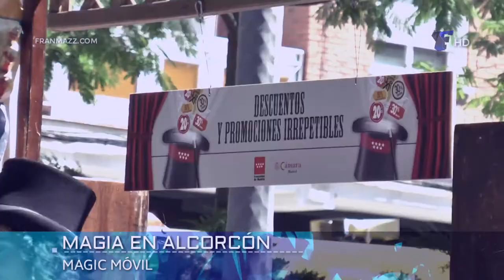Mago Raúl Camaguey, El Mago Negro de Cuba en Alcorcón | Completo @WHIOX 3/6/17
El Mago Raúl Camaguey haciendo de las suyas ante un basto público en Alcorcón con motivo de las fiestas de los Comercios de la ciudad.

Video exclusivo.
El canal no recibe subsidios ni pauta de ningún partido político.

FranMazz TV es un canal argentino de difusión digital, creado por Francis Mazzucco en Madrid.
Se permite la utilización total o parcial de los videos, siempre citando la fuente.
(Ej: Video por @FranMazzTV / FranMazz.com)
FranMazz TV | Film/Edición/Post-Producción | PANASONIC / CANON / SONY / GITUP GIT2 2K Cameras.

Audiovisuales de interés público,
Con el apoyo significativo de David Pérez
(Alcalde de Alcorcón)
IDENT ID: FranMazz
FX: Pixy Pox

From "EL TRECE" ARGENTINA (ARTEAR)